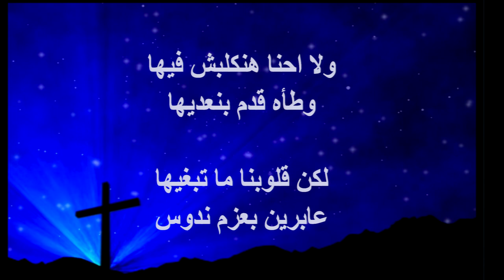القس نبيل زيدان-صار كل هذا عليَّ #932